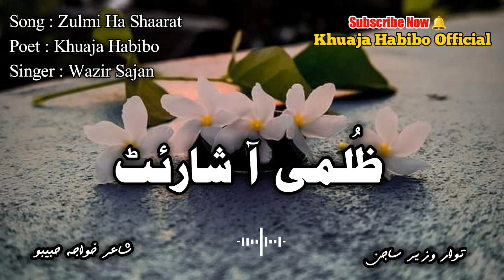Zulmi Ha Shaarat Poet Khuaja Habibo Singer Wazir Sajan